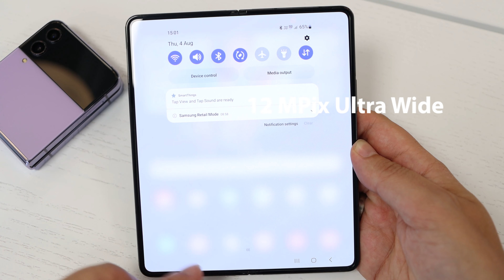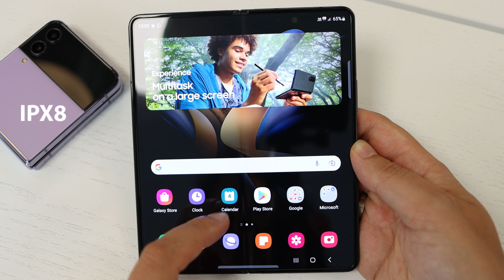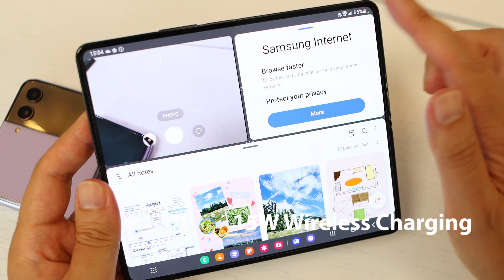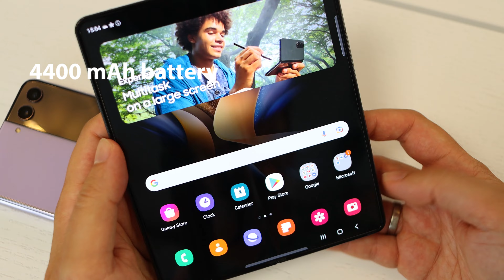Samsung Galaxy Fold4 - Hands-On and Impressions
Take a look at Samsung's new foldable - the Galaxy Fold4.